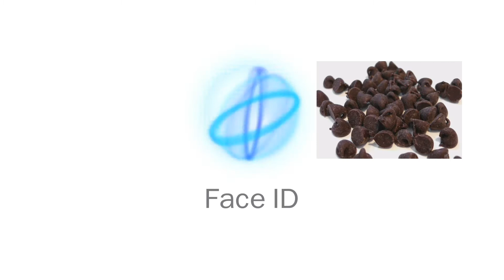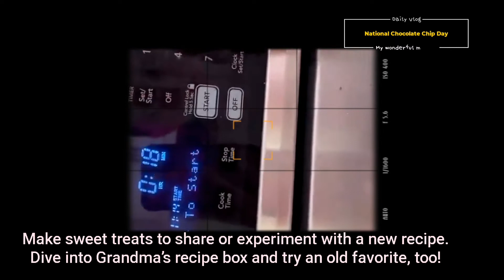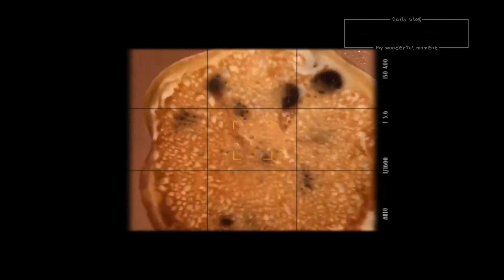National Chocolate Chip Day !